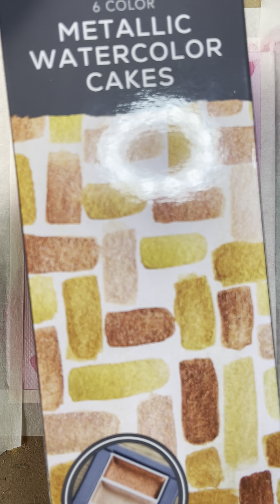How to paint a Valentine's Day card. Handmade Valentine's Day card easy tutorial for beginners.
I used watercolor and gold metallic watercolor to paint this card.

Easy Valentine's Day card.
Painting watercolor Valentine's Day card.
DIY Valentine's Day card.
Valentine's Day card idea.
Stress relief.